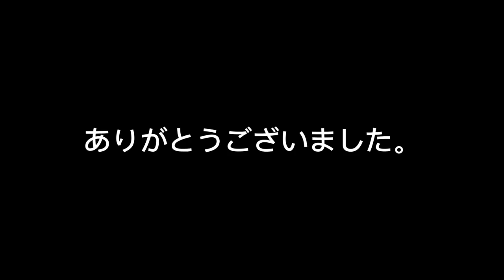【オリジナル曲】道化師 【ピエロ】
ピエロをイメージして作った曲。
イットのあいつみたいな怖いピエロです。